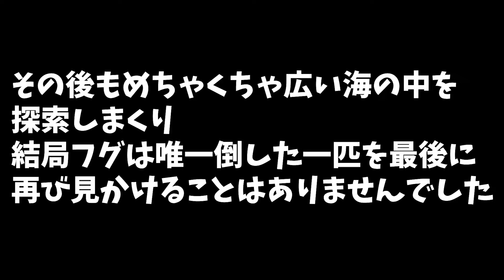【Raft/ラフト】#25 猛毒のフグとご対面！ｰ大きな島を探索その④ｰ カリパイの漂流記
ネットランチャーの弾（ネットスタビライザー）に必要な素材を手に入れるために探していた「猛毒のフグ」と遂にご対面！
フグの特性・スポーン条件はいかに？